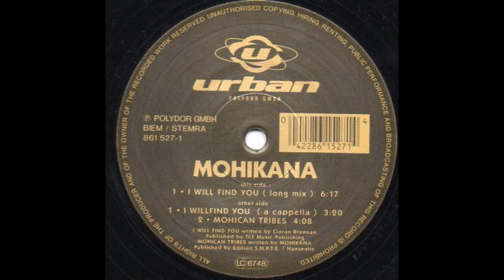Mohikana - I will find you (A cappella)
Etichetta --  URBAN
Anno        --  1993
Nazione   --  Germany
Written/ Composed/Arranged by Ciaran Brenman